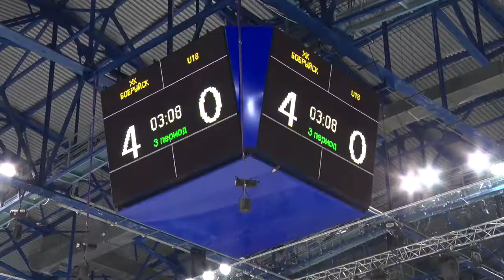ХК «Бобруйск» продолжает выступление в Экстралиге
Накануне, бобруйчане принимали на своем льду юниорскую сборную страны.